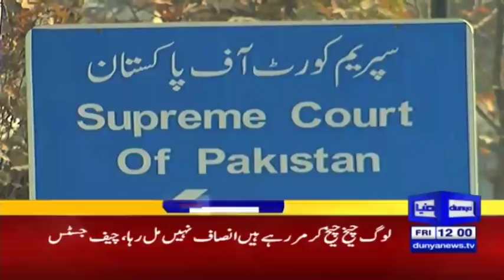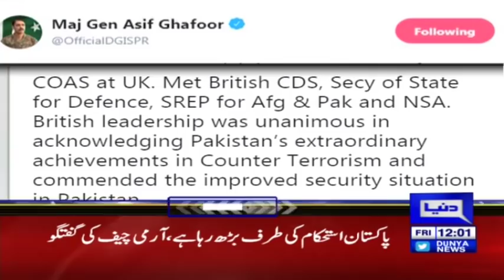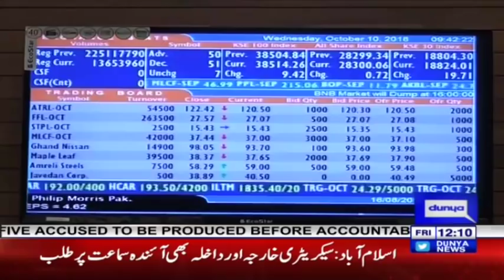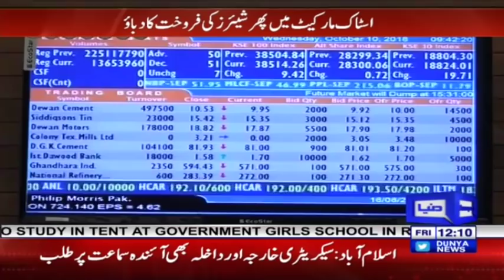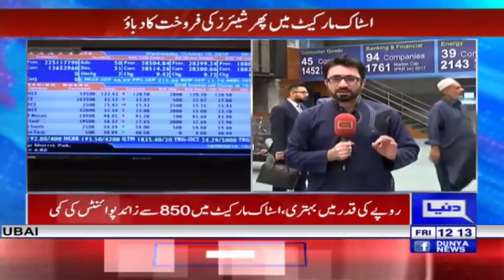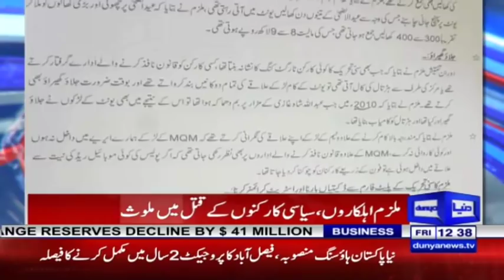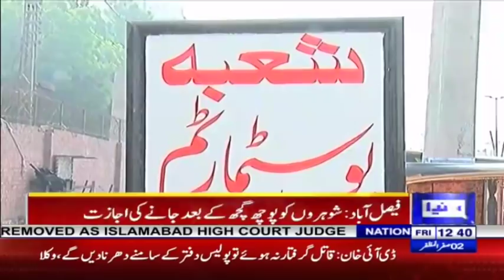Opposition in Action on Usman Dar Appointment | Headlines 12 PM | 12 October 2018 | Dunya News